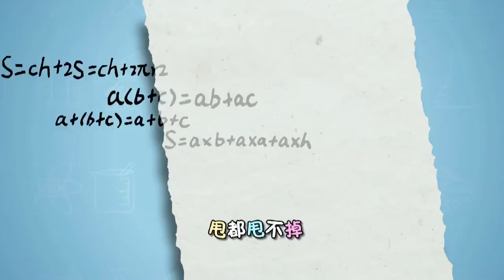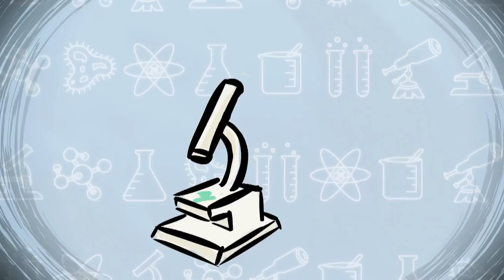洛宝贝爱科学138 山中宰相陶弘景